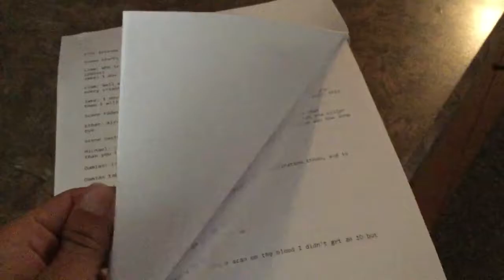WOULD YA JUST LOOK AT THAT!!!!!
Now that's a pretty sight! I upload a new vlog everyday at a random time, due to the fact that I can only upload where there is wifi. and that I'm only so young and can't excuse myself to go to a place with wifi. so yeah.